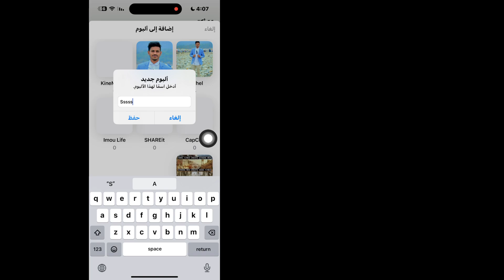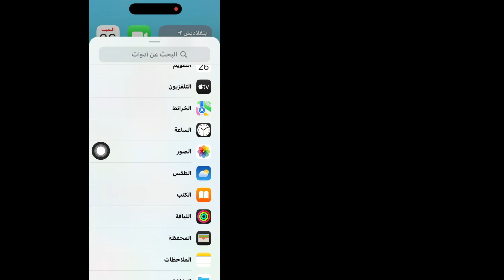كيفية تعيين أدوات الصور الخاصة بك على الشاشة الرئيسية لجهاز iPhone الخاص بك | تحديث جديد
هنا في هذا الفيديو سأعرض لك [كيفية تعيين أدوات الصور الخاصة بك في الشاشة الرئيسية لجهاز iPhone الخاص بك]. لذا شاهد هذا الفيديو بعناية ولا تتخطاه، فإذا تخطيته فلن تفهمه جيدًا، لذا إذا واجهتك أي مشكلة يمكنك أن تسألني وتعلق أدناه، وسأحاول حل مشكلتك، وإذا أعجبك هذا الفيديو، فيرجى الضغط على زر الإعجاب والاشتراك في قناتي، شكرًا لك.

استفسارات أخرى ذات صلة:

كيفية تعيين أدوات الصور الخاصة بك في الشاشة الرئيسية لجهاز iPhone

كيفية وضع صورة على أداة الشاشة الرئيسية لجهاز iPhone؟

كيف أضيف أداة مخصصة إلى الشاشة الرئيسية لجهاز iPhone؟

كيفية إضافة صور مميزة على أداة iPhone؟

كيفية اختيار ألبوم لأداة الصور؟

 كيفية إضافة أداة صور محددة على iPhone

كيفية تغيير صورة الأداة على iPhone

كيفية إضافة أداة صور إلى الشاشة الرئيسية iPhone ios 16

كيفية إضافة أداة صور إلى الشاشة الرئيسية Android

كيفية إضافة أداة صور إلى الشاشة الرئيسية iPad

كيفية إضافة أداة صور محددة

كيفية تعيين أدوات الصور الخاصة بك في الشاشة الرئيسية iPhone

تعيين أداة الصور المفضلة في iPhone 2024

كيفية إضافة صورتك إلى الأداة في iPhone 2024

كيفية تعيين الصورة المفضلة في الأداة في iPhone

تعيين الصورة المفضلة في الأداة في iOS 17

كيفية تخصيص صور أداة الصور الخاصة بك في iOS 14

أداة الصور تطبيق بسيط

أداة الصور بسيطة لا تعمل

تغيير صورة أداة الصور

كيفية تعيين أداة صورك الخاصة في iPhone

كيفية تعيين صورتك الخاصة  أدوات iPhone

كيفية إضافة أداة صور مخصصة على iPhone

كيفية تعيين أداة الصور الخاصة بك على iPhone

كيفية تعيين أدوات مخصصة على iPhone

الشاشة الرئيسية